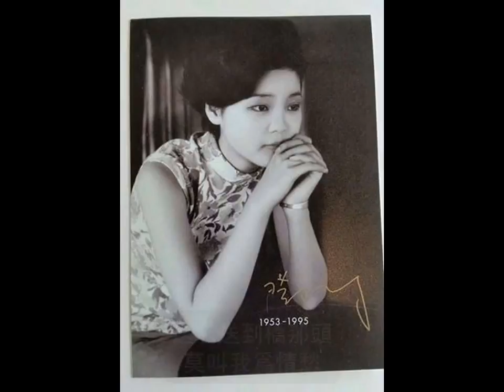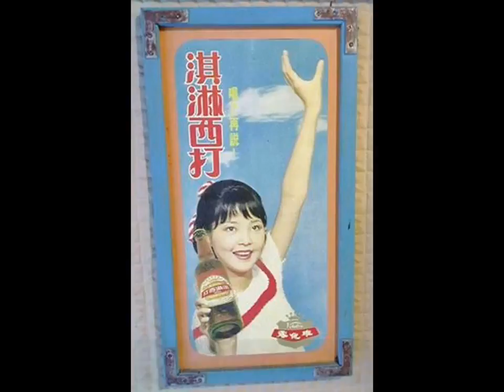情非得已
月如鈎送君走但願你把情留送君送到橋那頭莫叫我爲情愁啊啊莫將明月空照樓春意濃花嬌羞晚風吹人消瘦送君送到渡河口盼望你早回頭.